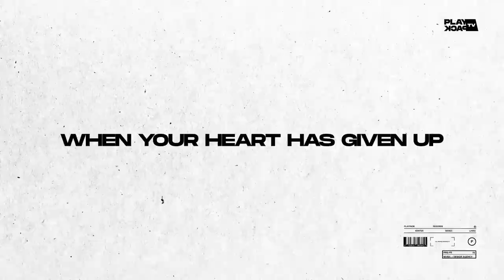MENSO & KL!P - HATE [REMIX CONTEST]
Menso and KL!P are back on PLAYPACK RECORDS with an brand new track called "HATE" dedied to all our haters ;)

⚠️ EXCLUSIVELY FOR PRODUCERS ⚠️

🔥 How they made these tracks?

FOLLOW WISEBAND !

🎶 Discover the top PLAYPACK RECORDS Tracks !

An atypical soundscape, visually unique, in a universe of artists each wanting to tell their story. Such is the driving force behind PLAYPACK RECORDS, the new French label founded by Antoine Castaldi. Proud to claim its colours, PLAYPACK reveals to the world its alchemists of noise, with the aim of inspiring, spreading and sharing.